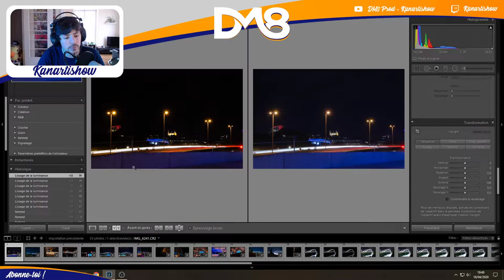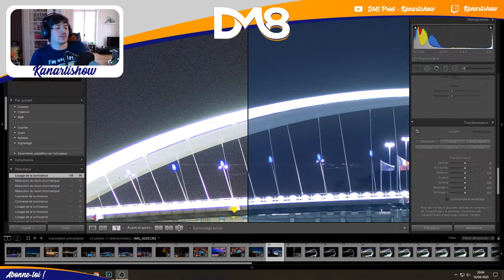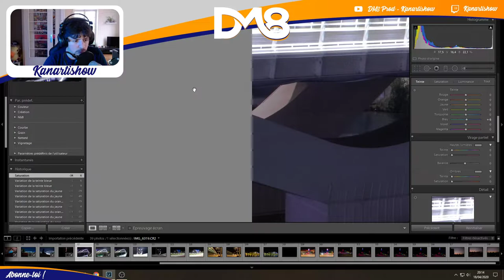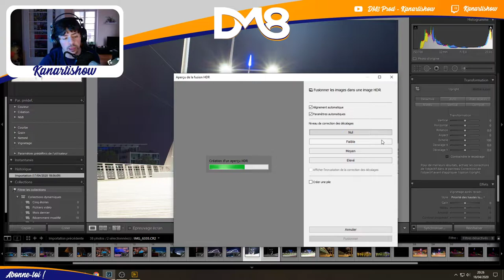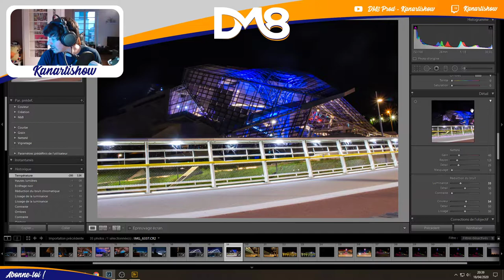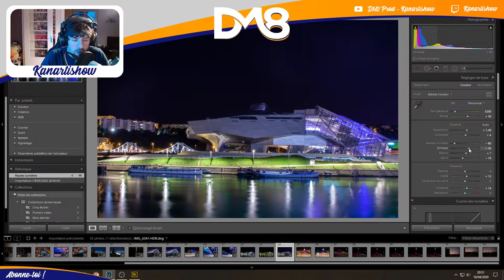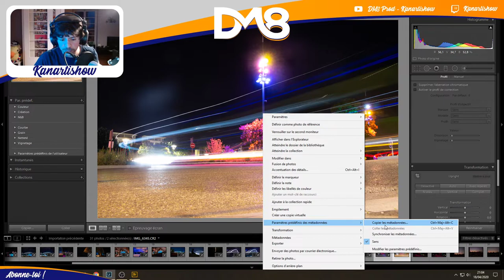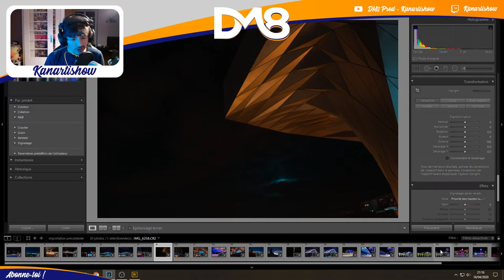[LIVE] - Adobe Photoshop Lightroom - Confinement Jour #33 : Retouche photo !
Restons chez nous car il y a plein de choses à y faire ! Résister face au coronavirus tout d'abord, mais surtout... regarder mes lives sur Lightroom ! Vous pouvez aussi nettoyer ou lire, ça fonctionne aussi !

◘ Live